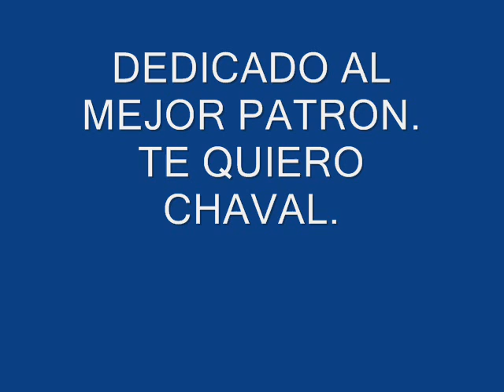OLE PATRON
robalos 2.300 y 3.00kg total piezas (5 piezas)